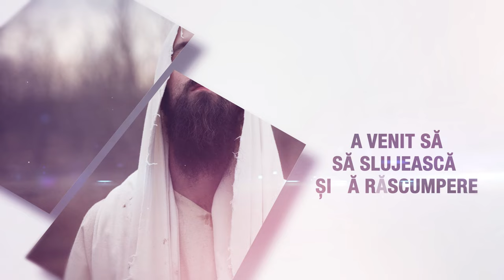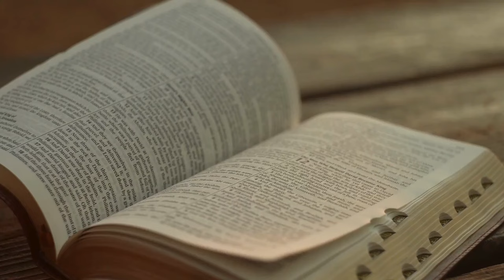Studiul 06. Din interior spre exterior / Evanghelia după Marcu | Școlala de Sabat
🔔 Din interior spre exterior  🔔

În acest video, analizăm Evanghelia după Marcu, capitolele 7 și prima parte a capitolului 8. Isus intră în discuții cu cărturarii și fariseii despre tradițiile religioase, pune întrebări care dezvăluie adevărata esență a credinței și întâlnește o femeie care reușește să câștige un argument cu El, arătându-și credința puternică. Vom explora vindecarea unui surd gângav și semnificația minunilor lui Isus, discutând despre impactul acestora asupra inimilor oamenilor și rolul pâinii ca semn al învățăturilor și tradițiilor religioase.

                Olga Postolache
               Vasile Postolache

Studiul 7. Lecții pentru ucenici (I)

Studiul 8. Lecții pentru ucenici (II)

Studiul 9. Controverse în Ierusalim

Studiul 10. Zilele finale

Studiul 11. Prins și judecat

Studiul 12. Judecat și răstignit